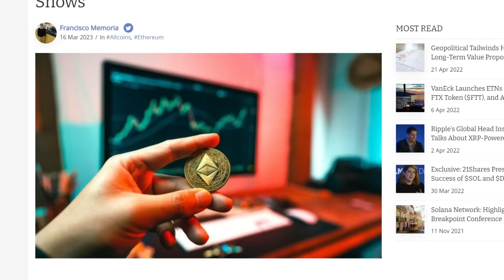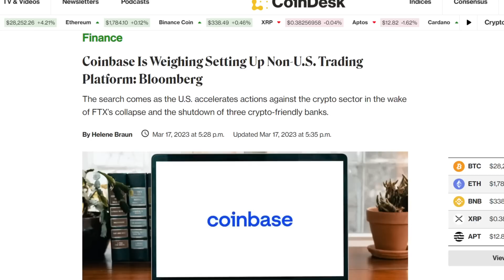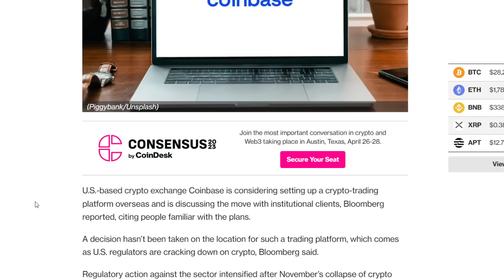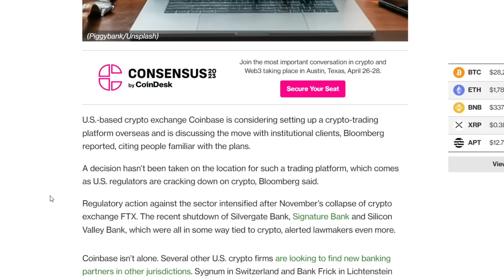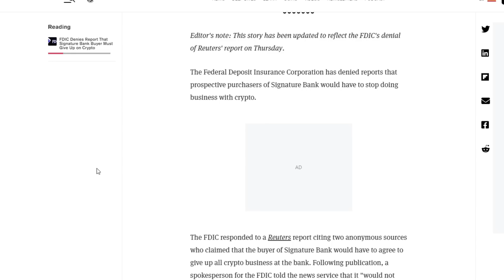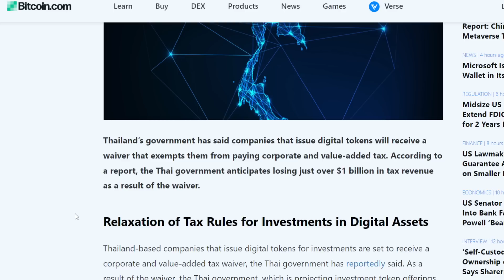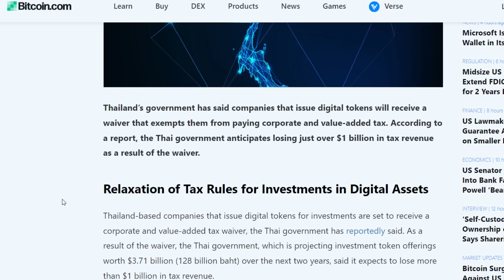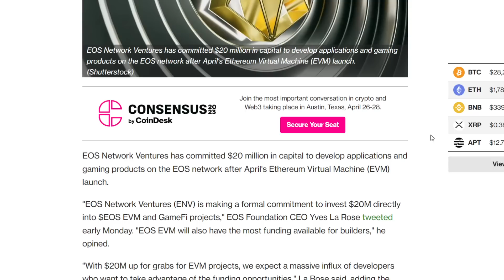MAJOR Moves Ahead After $100 MILLION Drop